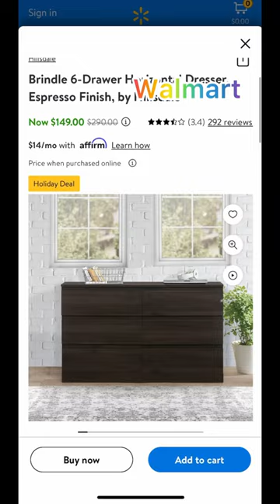Brindle 6-Drawer Horizontal Dresser, Espresso Finish, by Hillsdale